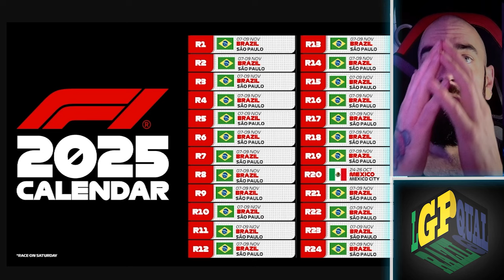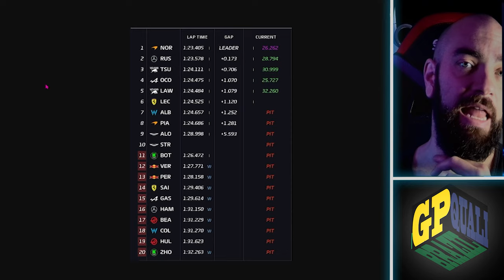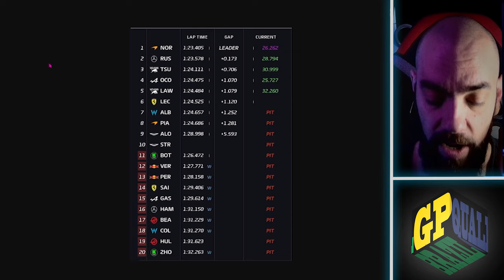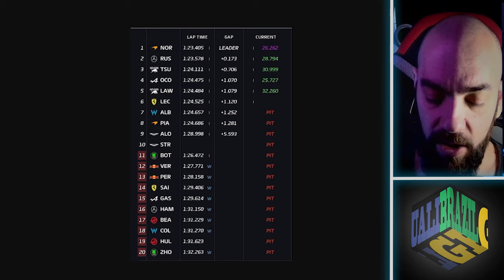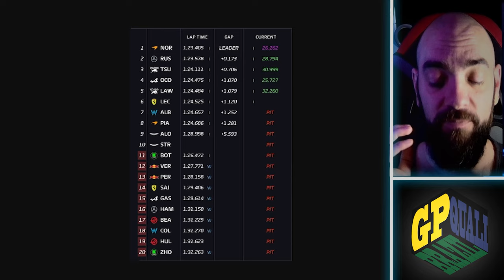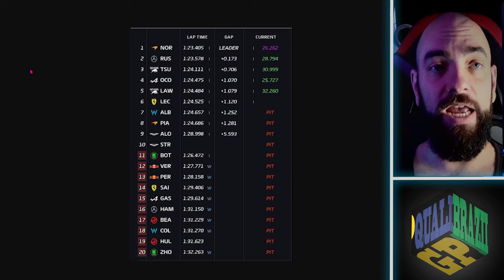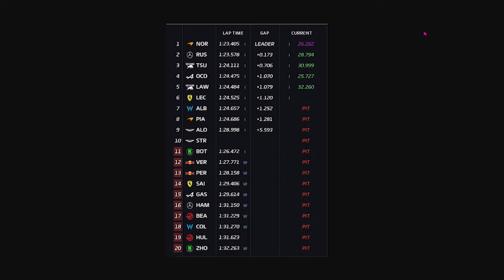F1 Brazil GP 2024 | Super Sunday Qualifying Choas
Best Quali I have ever Watched, hands down

Topics:

00:00 - Top 3
01:23 - Q1
05:56 - Q2
09:35 - Q3
11:30 - Where will everyone start and Williams damage

F1 Sao Paulo GP 2024 | Race Weekend Qualifying
F1 Quali 2024 | Lando vs. Max grand prix